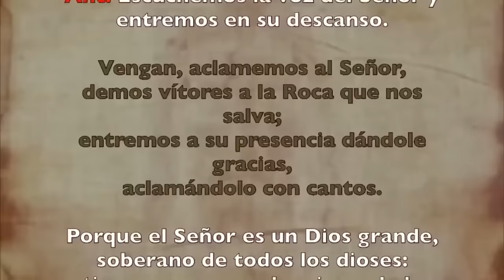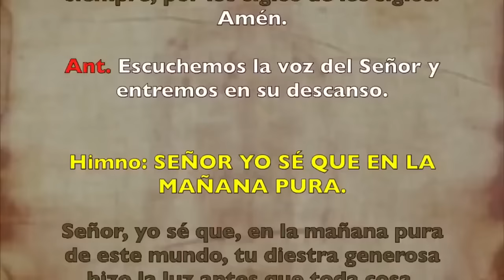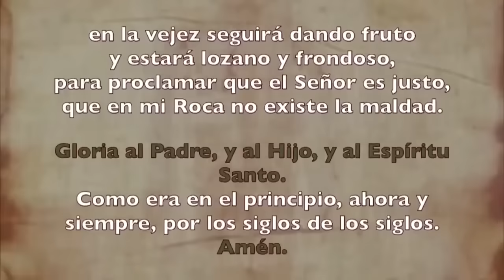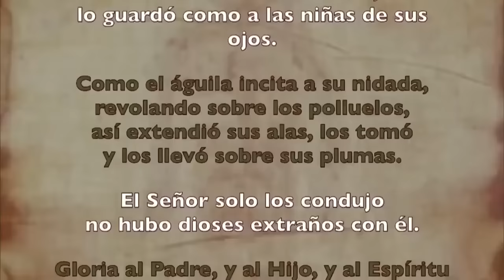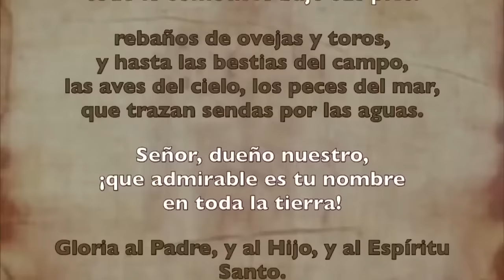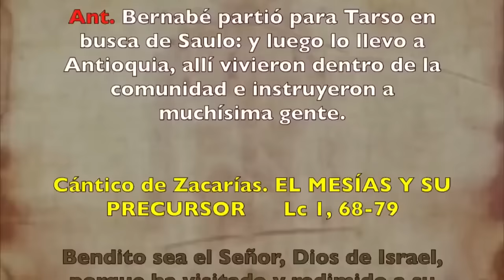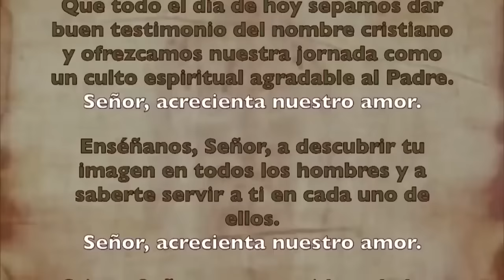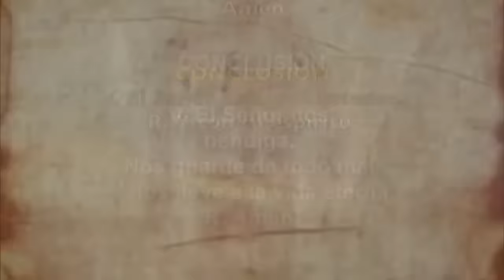Oración de la mañana (Laudes), SÁBADO 15 DE JUNIO 2024 | X semana Tiempo Ordinario